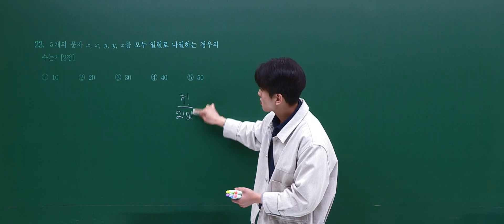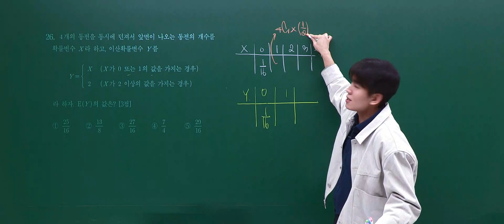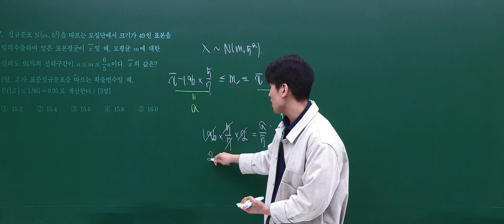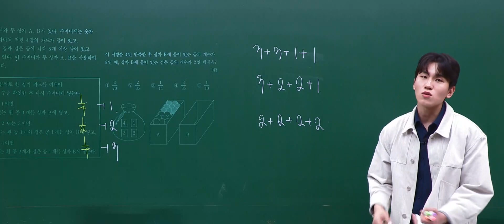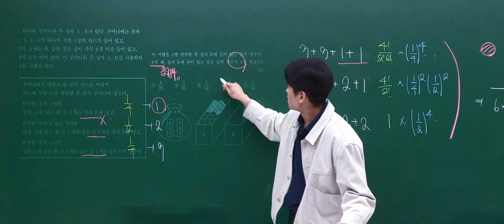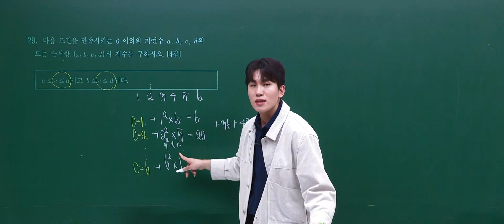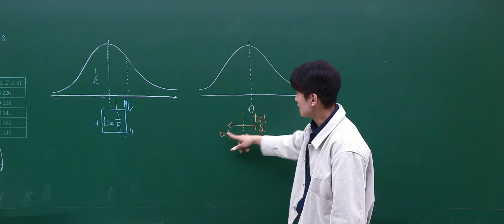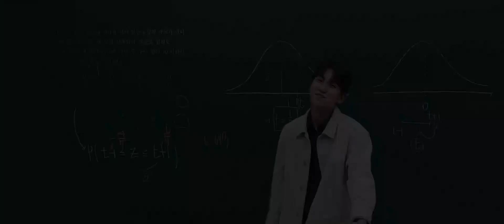[이투스 수학영역 김동환선생님] 2024학년도 수능 확률과통계 해설강의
수학영역 김동환선생님 11월 수능